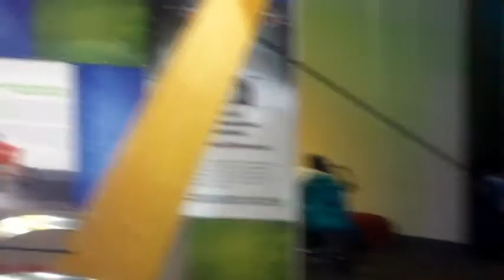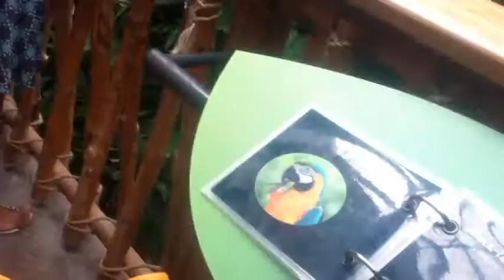VLOG | FAMILY FUN & A SHOW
We have a fun and exciting time hanging with family doing fun and exciting things! ENJOY!